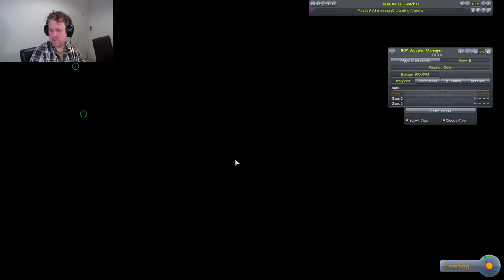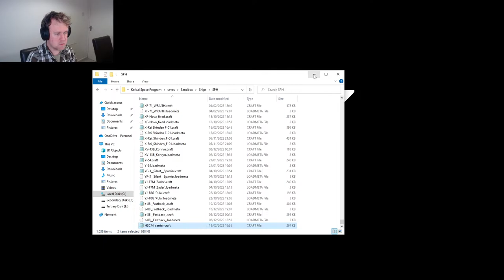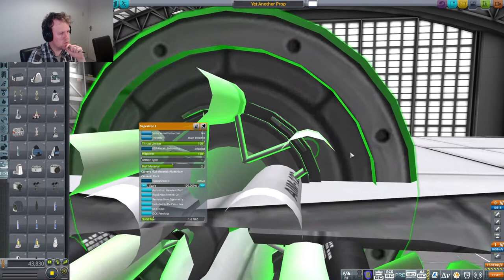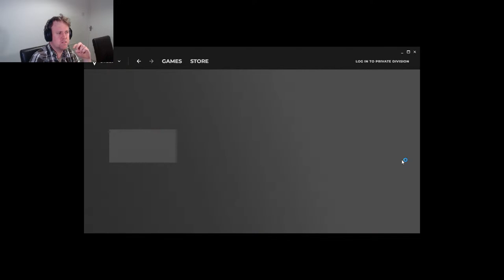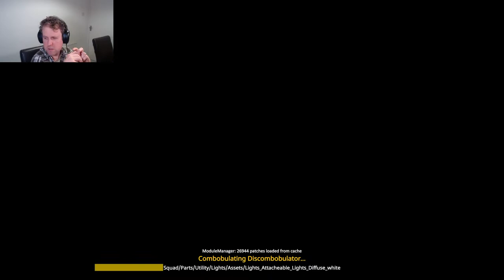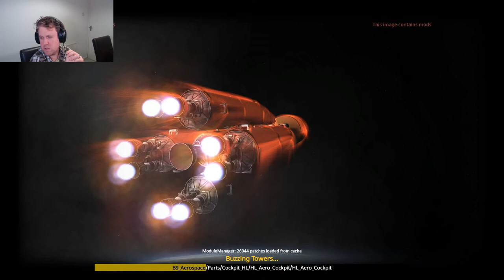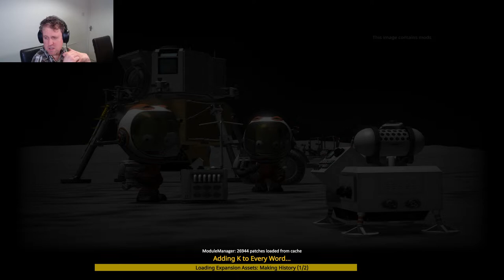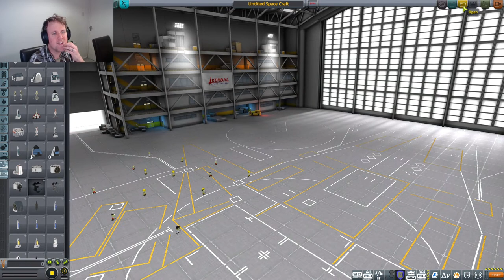The Mailbag Before the Storm - Kerbal Space Program & BD Armory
Another selection of your fighters in combat (and any other craft and curiosities) before it all kicks off next weekend!

Kerbal Space Program v1.12.5 (modded)